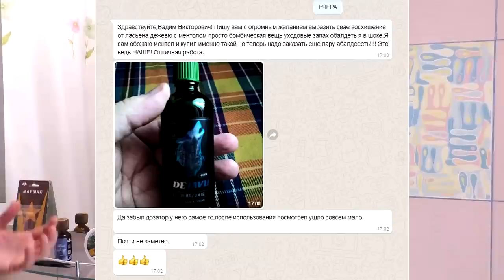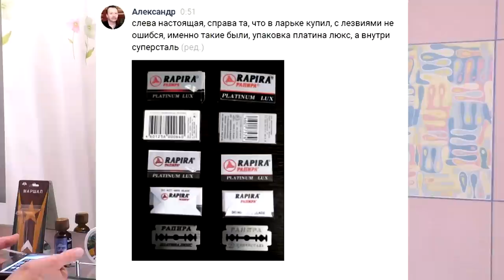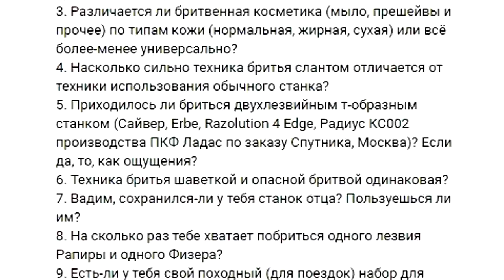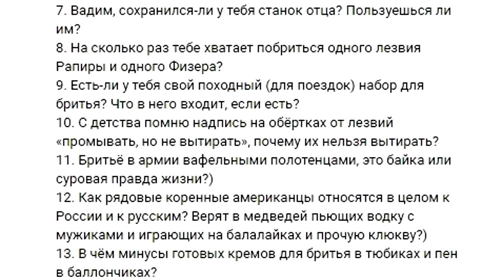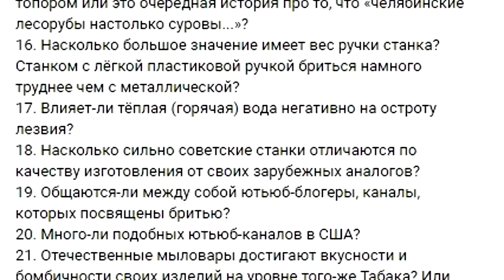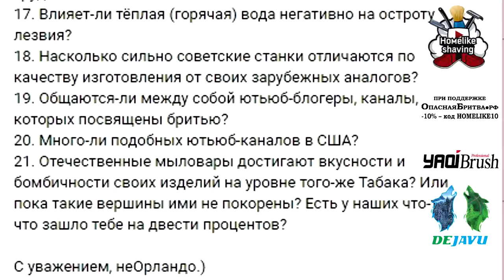Спец техника для сланта. Блиц опрос от Пабло Эскобара и др... Бритьё с HomeLike shaving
ENG SUB! Special Techniques for the Slant. Blitz survey by Pablo Escobar and others... /  Спец техника для сланта. Блиц опрос от Пабло Эскобара и др...  Бритьё с HomeLike shaving
Yaqi Factory Store, Yaqi Brush
• бесплатная доставка любого заказа по всей России, от 2500₽;
• нашли дешевле? ОпаснаяБритва.рф снизит цену. Условия акции читайте на сайте.
- Актуальные новинки и проверенные временем комплектующие для электронных сигарет, готовые жидкости, основы и расходные материалы. Популярные и эксклюзивные ароматизаторы. Нас знают. Нас рекомендуют.
Вячеслав, человек который сам создаёт красоту.
Бритье для начинающих. Как правильно бриться
МОИ КОНТАКТЫ/ MY CONTACTS
Наша группа в Telegram - @HomelikeVapingGroup